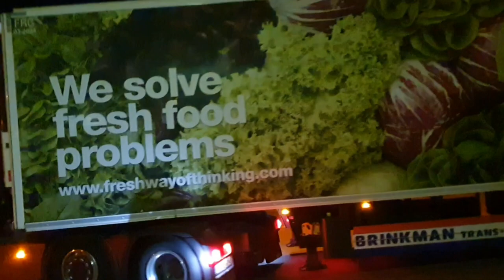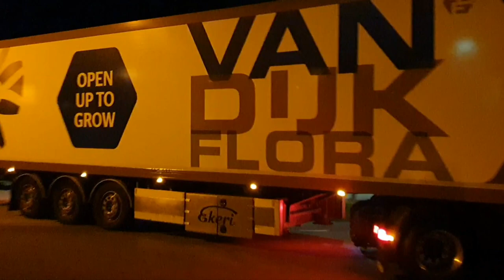J.P. Vis & Zn. en nog veel meer gespot op 07-04-2023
J.P. Vis & Zn. B.V.
Hartman Expeditie
V.D.broek 2x  met ex jan meus scania
J.VROLIJK TRANSPORT
MERA TRANSPORT
BRINKMAN TRANSPORT
NORD RAIL TRANSPORT
INTRABIJ AB
CTI TRANSPORT
MENSING TRANSPORT
ZWAAN & PARTNERS
ITERSON TRANSPORT
F.G.PHILIPPI TRANSPORT

en nog veel meer dikke vrachtwagens